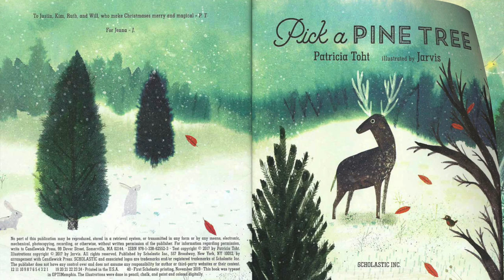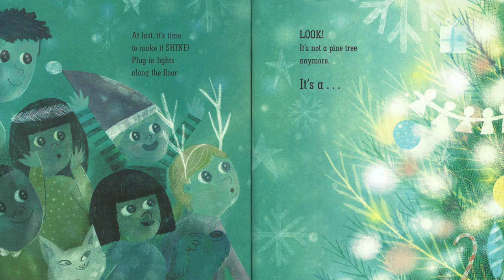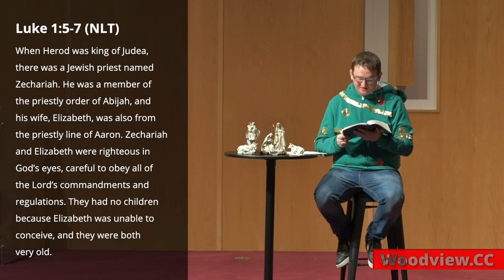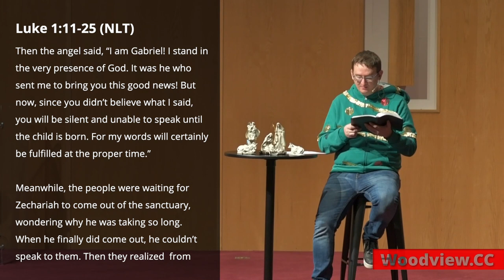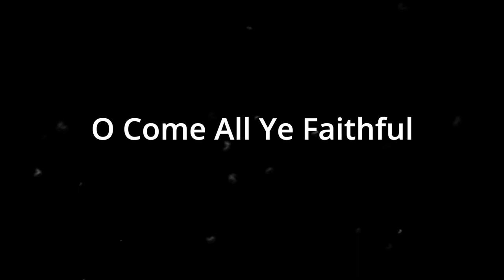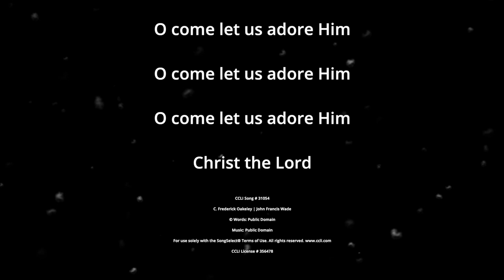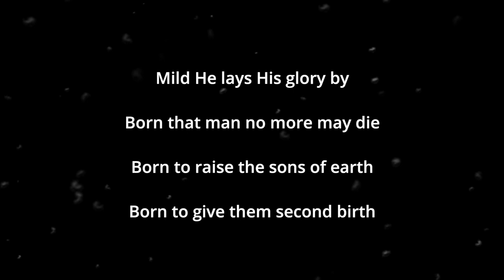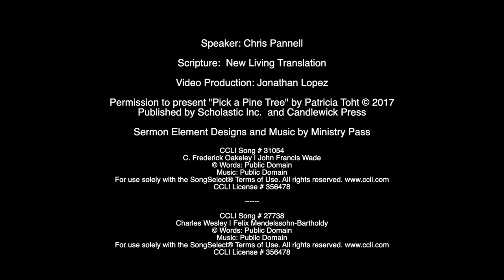Nativity Scene: Elizabeth and Zechariah (Online Service) - November 29, 2020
Welcome to Woodview Christian Church’s online service!

Speaker: Chris Pannell
Scripture: Luke 1:5-25

Shout out to Jonathan Lopez for helping us record and edit these videos!

Published by Scholastic Inc.  and Candlewick Press

Sermon Element Designs and Music by Ministry Pass

C. Frederick Oakeley | John Francis Wade